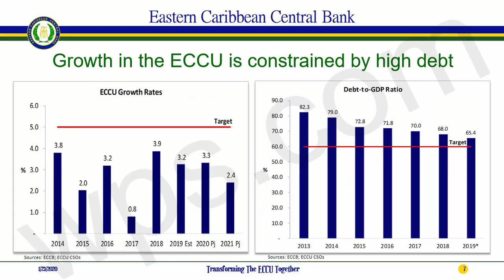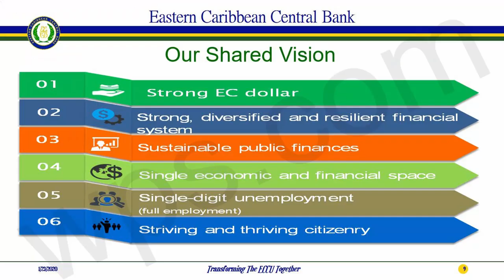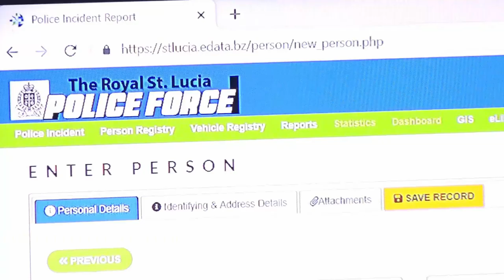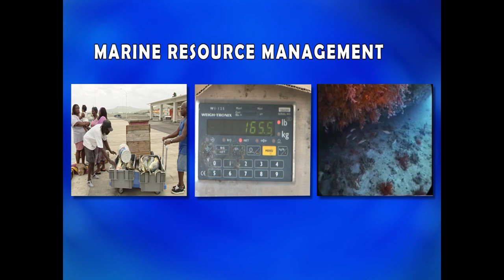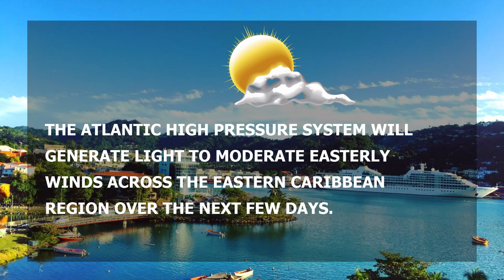NTN Nightly News (Jan. 23, 2020)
In today’s news package:
Saint Lucia inches closer to reducing its debt to GDP ratio; citizen safety gets a boost in 2020; and a healthier environment for students and staff at the Piaye Combined School.